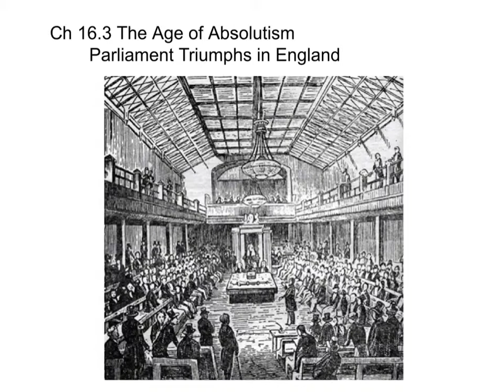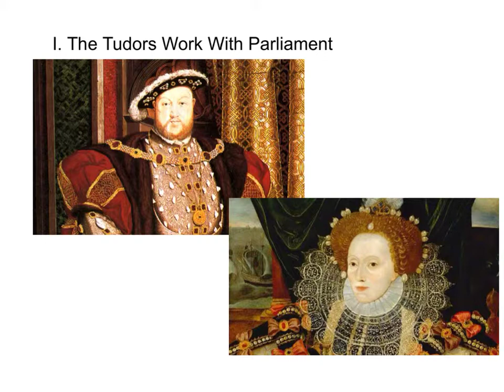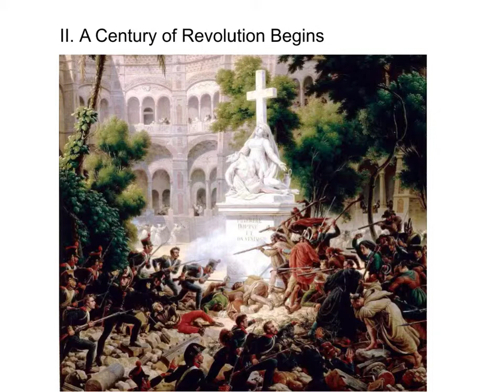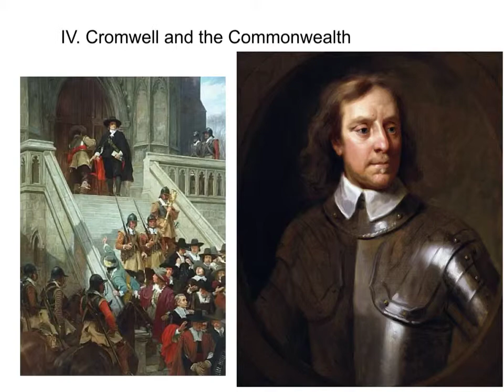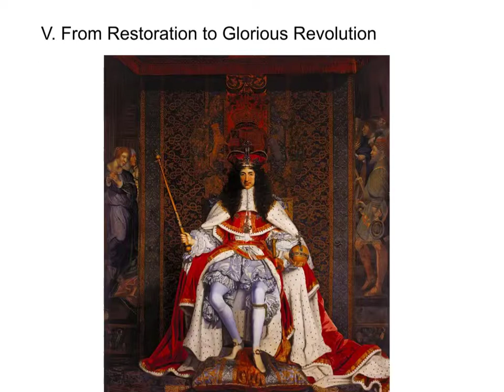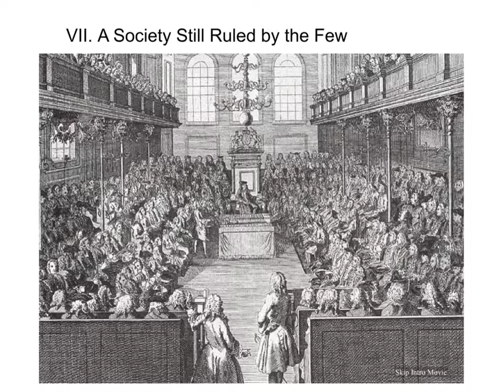Ch 16.3 World History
The Age of Absolutism; Parliament triumphs in England
Students should take notes for a homework grade